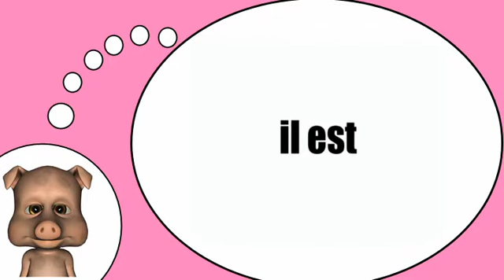Sto imparando francese = Il verbo =essere = al tempo presente